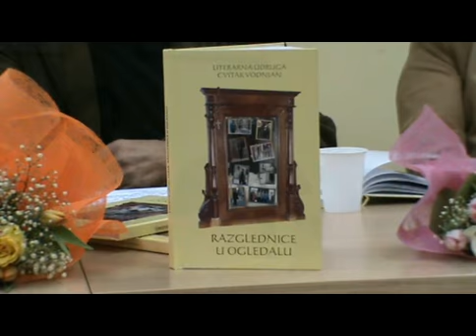cvitak Katica.mp4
Promocija zbirke pjesama "Razglednice u ogledalu" literarne udruge "Cvitak" iz Vodnjana, u čitaonici umirovljenika Pula 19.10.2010.
Svoje pjesme govori Katica Petreković